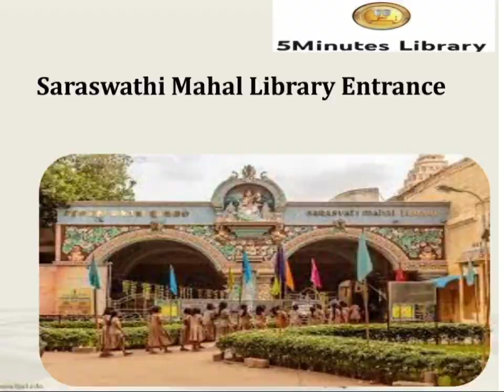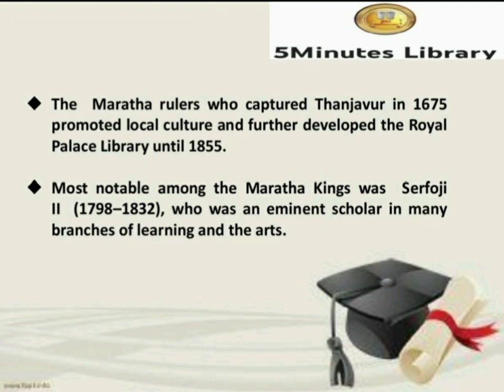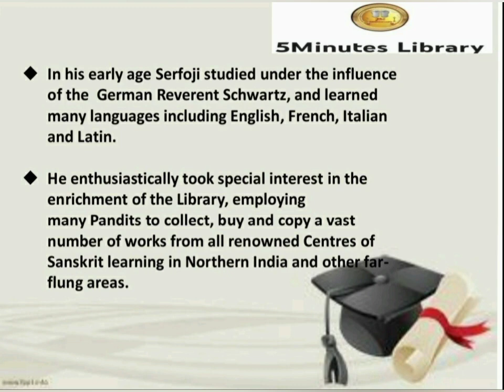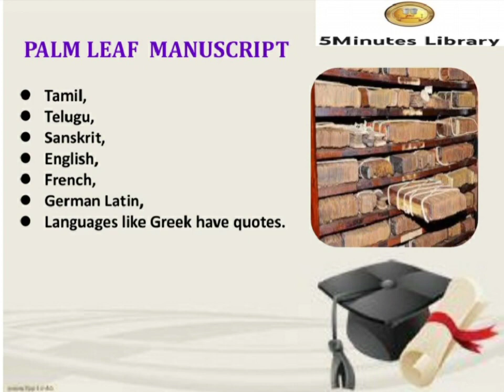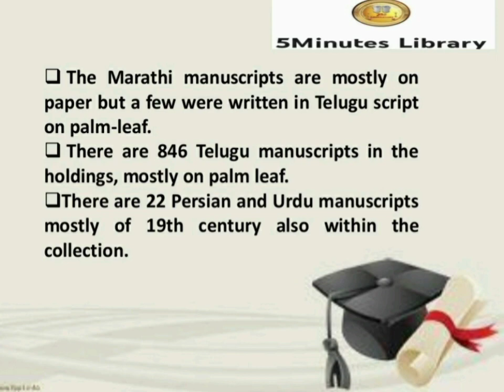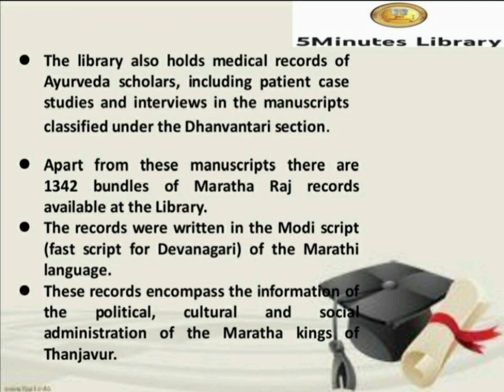about sarswathimahal documentary class 12 from Krishna vasusri ias pcs academy 13-4-2024